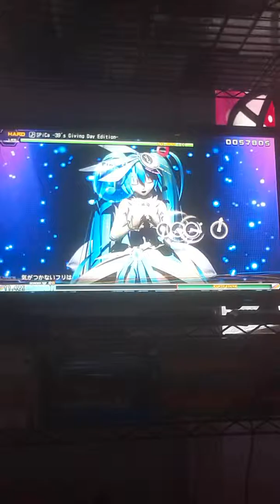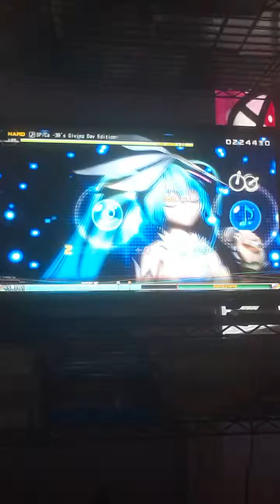Back To Basics! 💙Project Diva Future Tone Gameplay!💙 I'M BACK!!😁😁😁😁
After being off the game for so long. IM FINALLY BACK!! Project Diva Gameplay baby!! Going back to my rhythm games roots! I'm back ahsin taking song and module requests so feel free to let me know!😁It's so good to back! 😁

Song: 💙SPica -39s Giving Day Edition- 💙